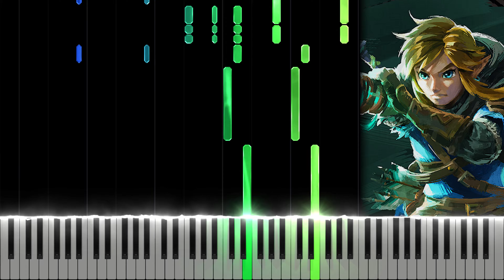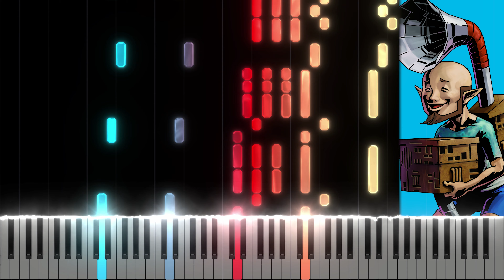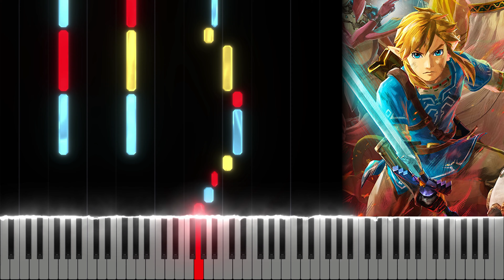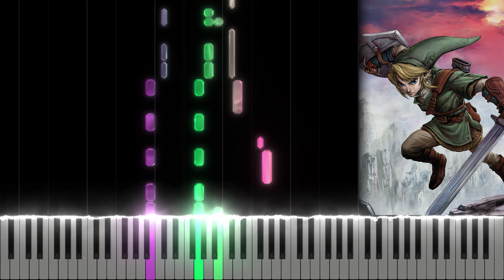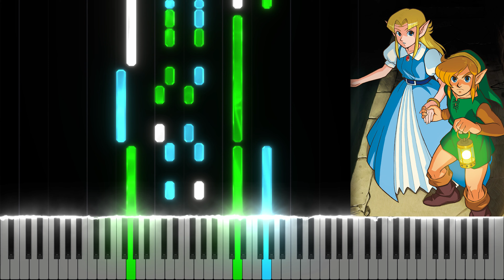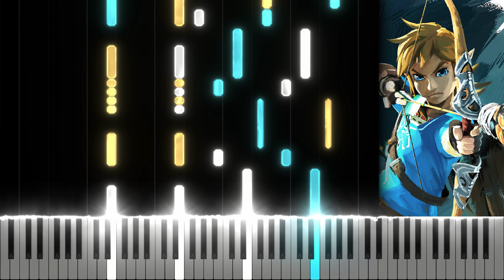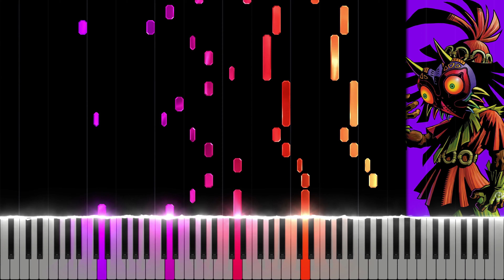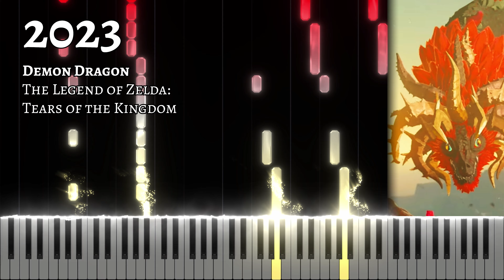The Most Powerful Zelda Music of All Time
0:00 Main Theme - The Legend of Zelda: Tears of the Kingdom
0:35 Overworld Theme - The Legend of Zelda
1:18 Gerudo Valley - The Legend of Zelda: Ocarina of Time
1:51 Main Theme - The Legend of Zelda: Breath of the Wild
2:24 Song of Storms - The Legend of Zelda: Ocarina of Time
3:03 Ballad of the Goddess - The Legend of Zelda: Skyward Sword
3:29 Main Theme - Hyrule Warriors: Age of Calamity
3:57 Dark World - The Legend of Zelda: A Link to the Past
4:46 Hyrule Field - The Legend of Zelda: Twilight Princess
5:23 Palace Theme - Zelda II: The Adventure of Link
5:56 Hyrule Castle - The Legend of Zelda: A Link to the Past
6:28 Colgera Battle - The Legend of Zelda: Tears of the Kingdom
6:53 Dungeon Theme - The Legend of Zelda
7:16 Calamity Ganon - The Legend of Zelda: Breath of the Wild
7:54 Molgera Battle Theme - The Legend of Zelda: The Wind Waker
8:23 Divine Beast Vah Naboris - The Legend of Zelda: Breath of the Wild
8:45 Hyrule Field - The Legend of Zelda: Ocarina of Time
9:27 Trailer 2017 - The Legend of Zelda: Breath of the Wild
9:55 Trailer 2006 - The Legend of Zelda: Twilight Princess
10:23 Dark Beast Ganon - The Legend of Zelda: Breath of the Wild
10:41 The Great Sea - The Legend of Zelda: The Wind Waker
11:11 Clock Town - The Legend of Zelda: Majora's Mask
11:49 Demon Dragon - The Legend of Zelda: Tears of the Kingdom
12:20 Deku Palace - The Legend of Zelda: Majora's Mask
12:57 Hyrule Castle - The Legend of Zelda: Breath of the Wild

Composer(s): Various